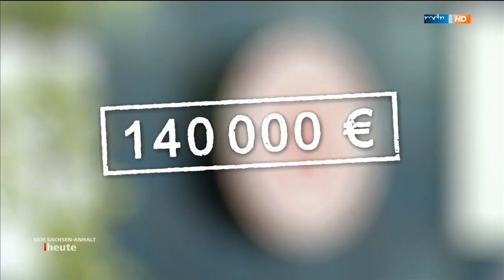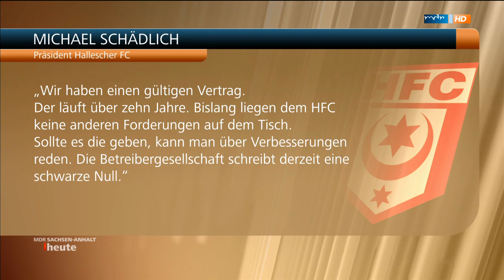Stadionmiete (MDR Sachsen Anhalt Heute HD)